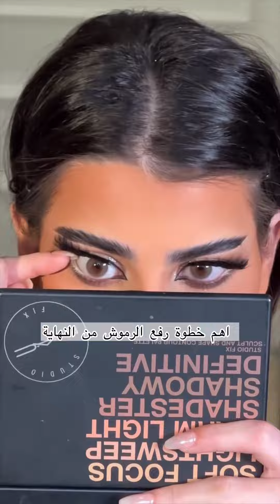Best Makeup Transformations 2024 | New Makeup Tutorials Compilation